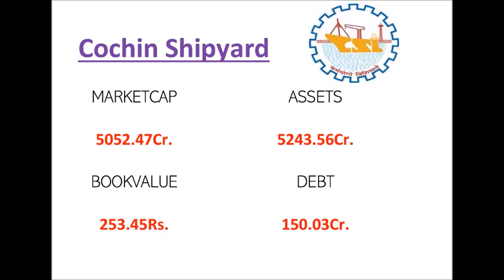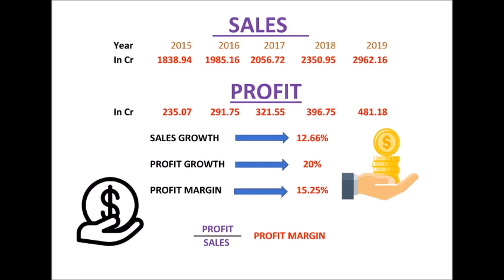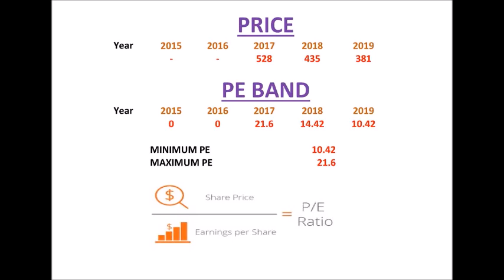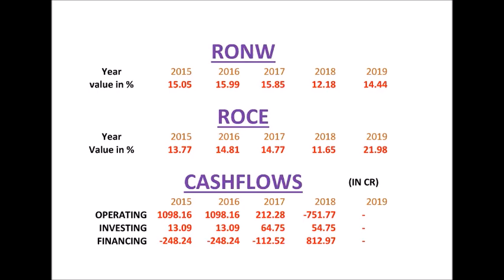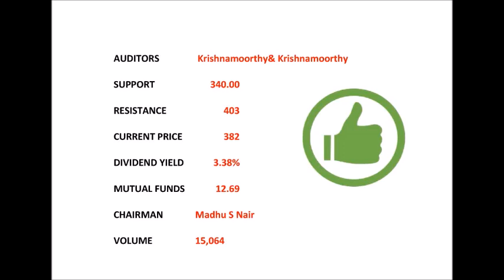Cochin Shipyard Ltd, A Multibagger stock?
This video explains if you have any opportunities in Cochin Shipyard Ltd Limited. and what kind of returns can you expect from the stock in the next 5 years.

Rakesh Jhunjhunwala
Mohnish Pabrai's
Porinju Veliyath
Dolly Khanna's
VIJAY KEIYA
RAMESH DAMANI
ASHISH DHAWAN
ANIL KUMAR GOEL
NEMESH SHAH
RAAMDEO AGARWAL
RADHAKRISHAN DAMANI